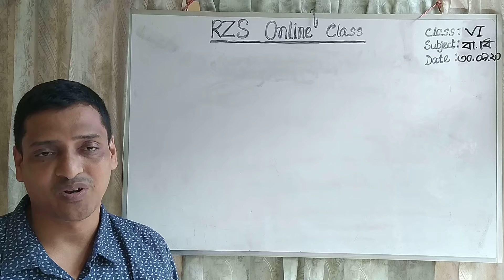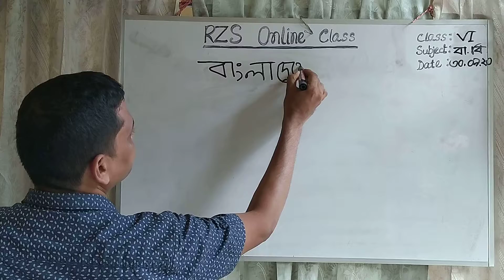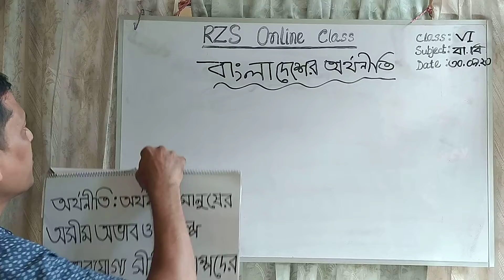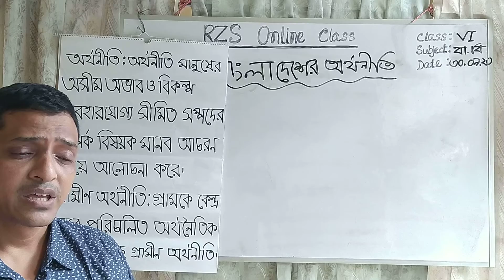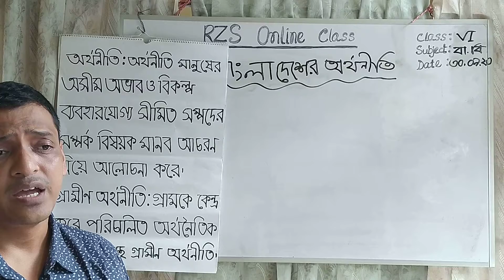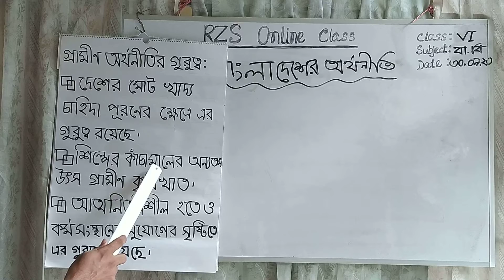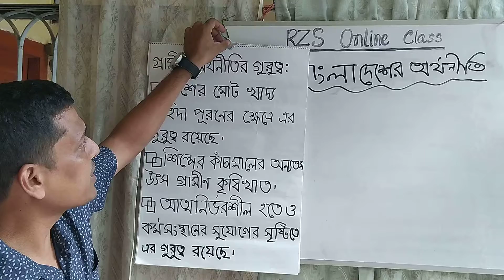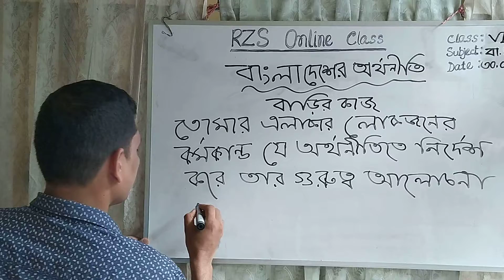Class 6, Bangladesh and Global Studies, part 7, Md Abdul Kaium